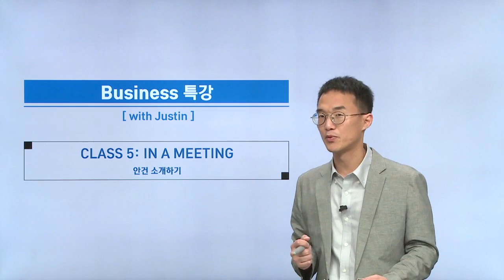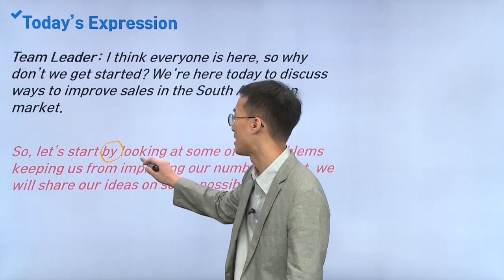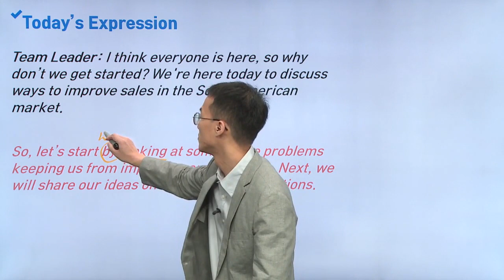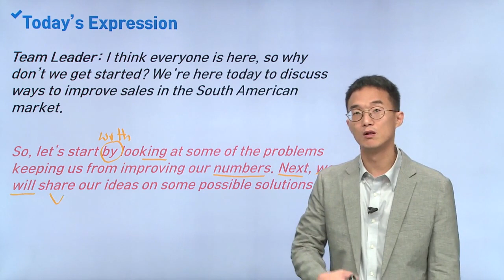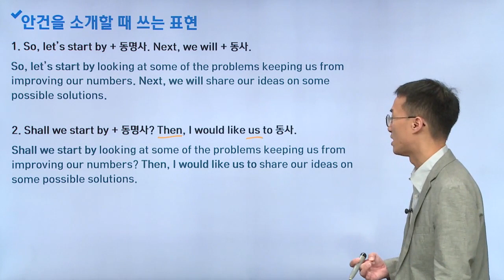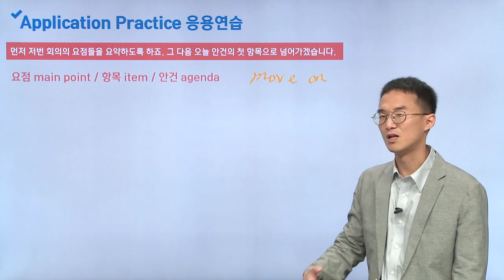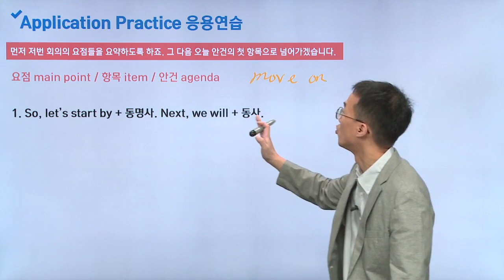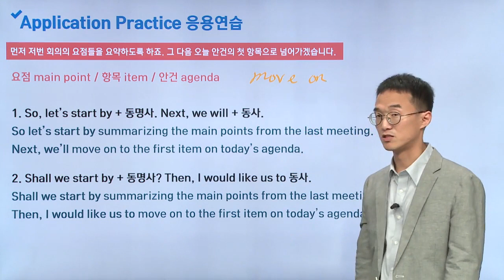비즈니스 특강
In a meeting
안건 소개하기